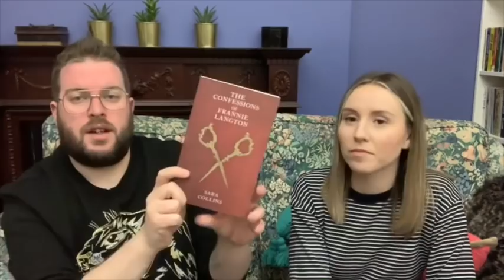Crime Time With Pip & Simon #7: The Seven Deaths of Evelyn Hardcastle & More | March 2019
I am joined by the lovely Pip for the latest Crime Time which includes some news, some announcements of the next books and a discussion on The Seven Deaths of Evelyn Hardcastle. Do let us know what you thought of the book and/or our thoughts.

Books Mentioned..

Simon Elsewhere...